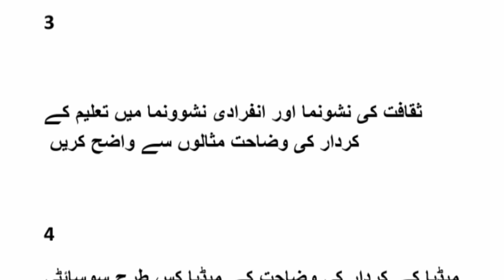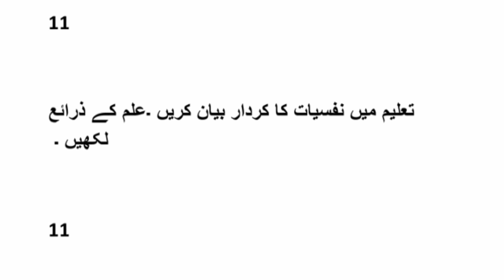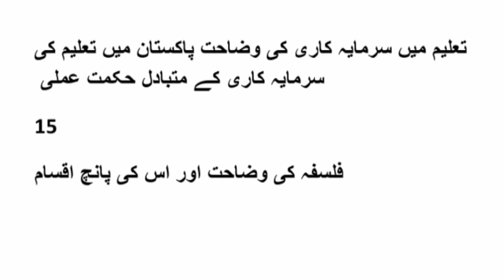6500 guess paper! AiOU guess paper course code 6500#aiou